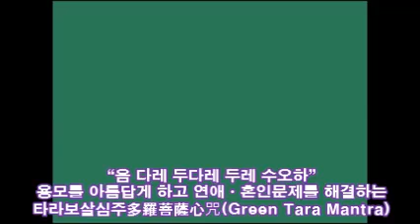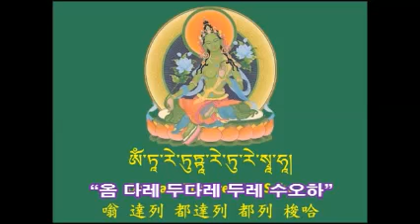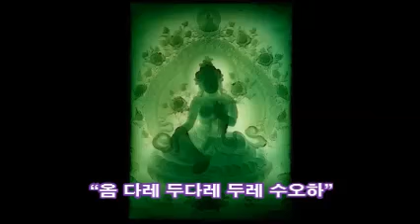[달라이라마 추천 코로나 바이러스 예방진언] 건강ㆍ재물ㆍ혼인문제 등 소원을 성취케하는 타라보살 심주心咒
“옴 다레 두다레 두레 수오하”
용모를 아름답게 하고 연애ㆍ혼인문제를 해결하는 타라보살심주多羅菩薩心咒(Green Tara Mantra)

자비의 관세음보살 화신인 도모度母(타라보살多羅菩薩)는 감정문제와 혼인문제를 해결한다. 당신이 질병으로부터 건강을 회복(질병예방)하고 재산과 부富를 얻게 하며, 구하는 바가 있으면 모두 소원대로 얻게 한다. 도모度母의 본래 명호는 성구도모聖救度母로서, 관세음보살의 화신이다.

네이버밴드 무량수여래회 : band.us/@mrsb

염불이 최고의 공양이자 불사입니다
정토홍포를 위한 구독 및 공유를 부탁합니다